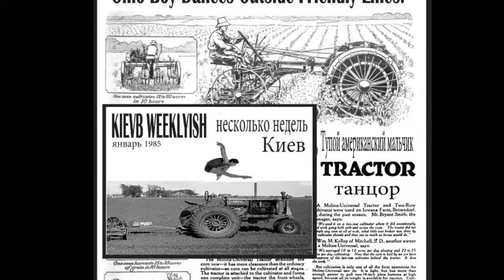Toscars 2014 - Behind The Scenes Interview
Behind The Scenes at TOSCARS 2014 and a rare interview with Marc Conneely and Jonathan Miller, aka: The Tractor Twins talking about dancing, influences and parodies.